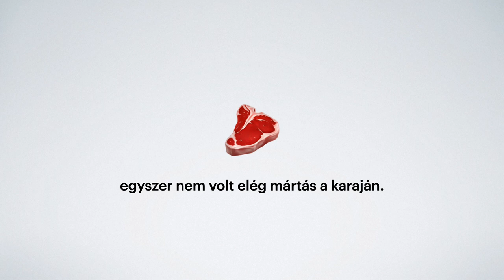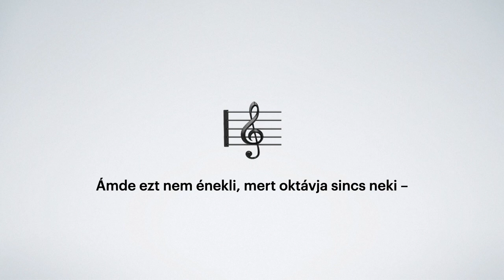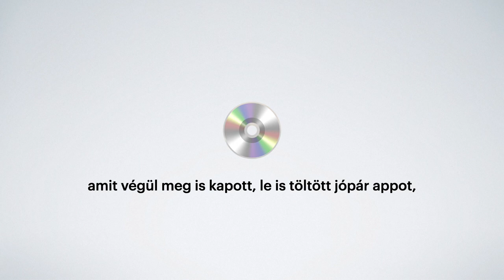Harmath Dénes: 5 limerick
Vers, zene, előadás: Harmath Dénes

A mű a 2023-as HangKELTŐ Ifjúsági Zeneszerzőversenyen ifjúsági egyneműkar kategóriában 2. díjban részesült.

0:01 Élt egyszer egy csintalan nemtő...
0:26 Volt egy karmester...
0:53 János úrna a Tisza a Rubikon...
1:22 Valaha régen egy vizigót...
1:48 Egyszer egy diák szólt...